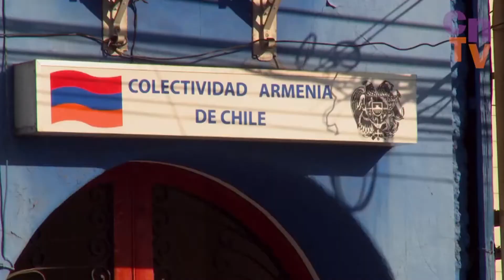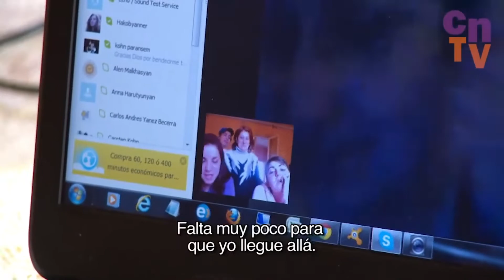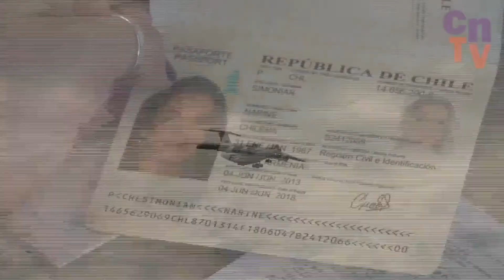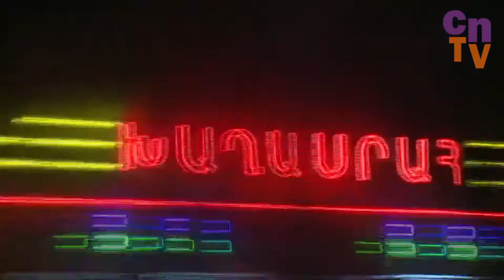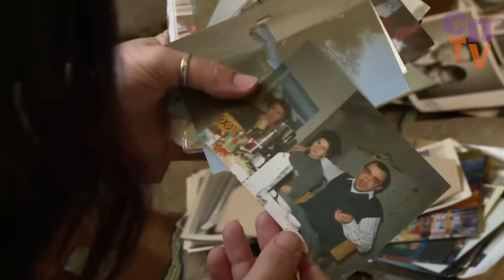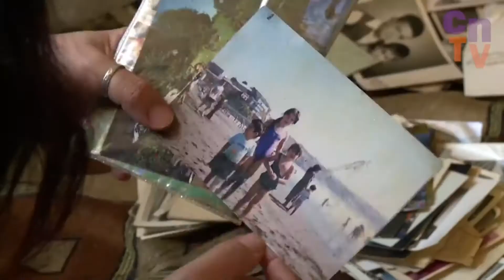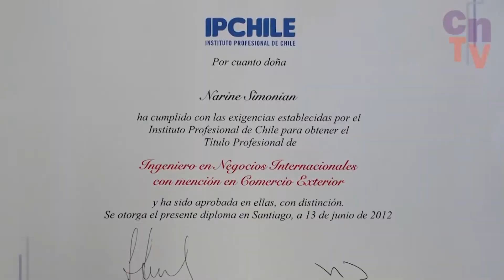La Sangre Tira - Narine Simonian - Armenia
No se intenta inflingir ningun tipo de derecho, solamente compartir esta historia.

Si quieren ver mas documentales como estos, por favor, descargar la aplicacion de CNTV Play.

Todos los derechos corresponden al Consejo Nacional de Television (CNTV) y a Surreal.